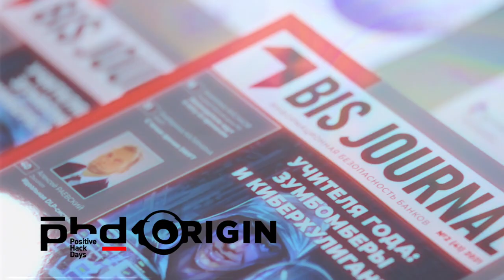PHDays 10 | Игорь Сметанев (R-Vision): «Удалёнка» обновила прежние угрозы и создала новые | BIS TV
Коммерческий директор R-Vision в интервью на PHDays 10 рассказывает, какие технологии киберзащиты он считает наиболее актуальными для 2021 года.

Игорь Сметанев, коммерческий директор компании R-Vision, отечественного разработчика систем кибербезопасности для бизнеса, назвал форум Positive Hack Days 10: Origin одним из ключевых событий отрасли в этом году. В коротком интервью на BIS TV эксперт объяснил, чем интересно это событие для ИБ-специалистов и представителей бизнеса.
Также Игорь Сметанев сообщил о двух новых продуктах R-Vision для решения наиболее распространённых задач периода «удалёнки». Платформа R-Vision SENSE обеспечивает анализ поведения пользователей и выявление аномалий, даже если сотрудники компании работают из дома. А R-Vision TDP позволяет выявить атаку киберпреступников раньше, чем они проникнут внутрь корпоративных информационных систем.

Юбилейная конференция по исследованиям кибербезопасности Positive Hack Days 10: Origin прошла 20–21 мая 2021 года в Москве, и вновь стала одним из крупнейших событий отрасли — за событиями в офлайне и онлайне следили несколько тысяч специалистов ИБ, экспертов и разработчиков, начинающих и опытных исследователей кода. Насыщенная деловая программа форума включала несколько потоков технических и бизнес-докладов, круглые столы с представителями вендоров и регуляторов, практические демонстрации и мастер-классы, конкурсы и масштабное соревнование — кибербитву The Standoff.

Интернет-телеканал BIS TV выступает телевизионным партнёром Positive Hack Days 10 и кибербитвы The Standoff.